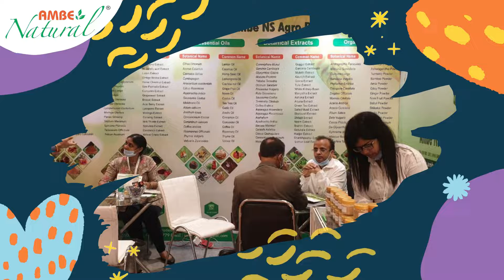FI - HI india 2021 Exhibition. Date : 20-22 October 2021 Exhibition 2021